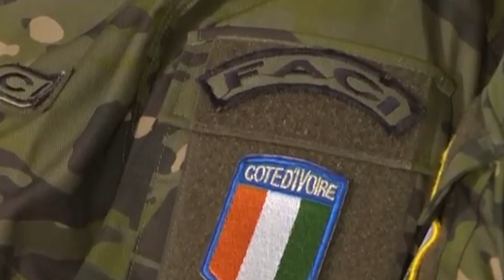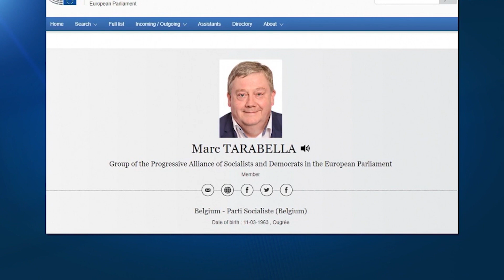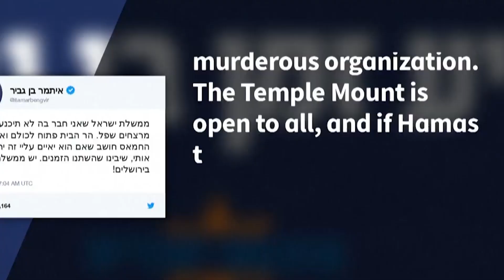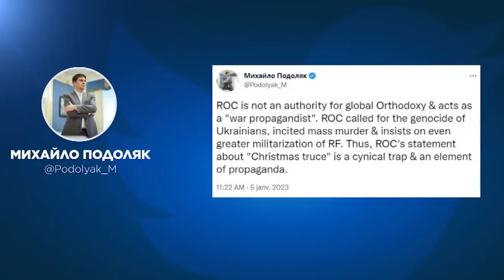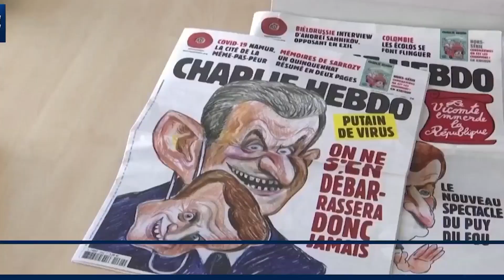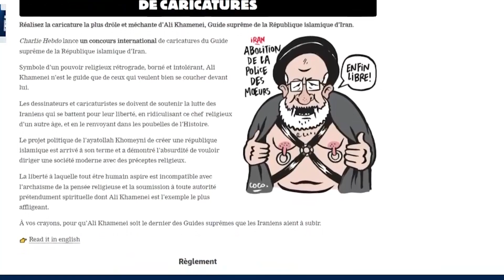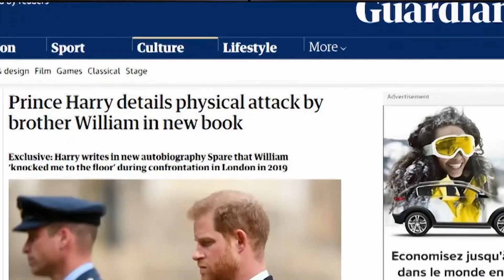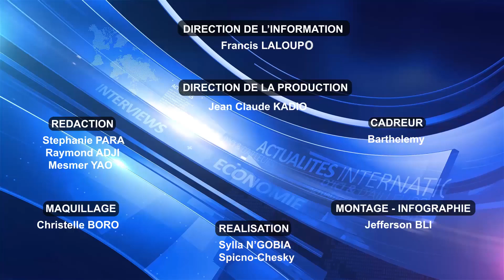GRANDE EDITION DU 07 JANVIER 2023